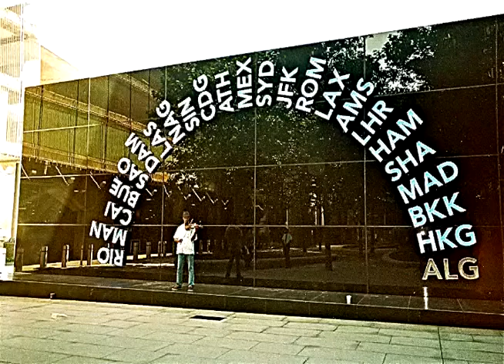Fiddla plays on Worldwide pictorial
Keeping the state of the Art. Until the day that Hate n War are gone. Fiddlasbeat @RaycurtakaFIDDLA